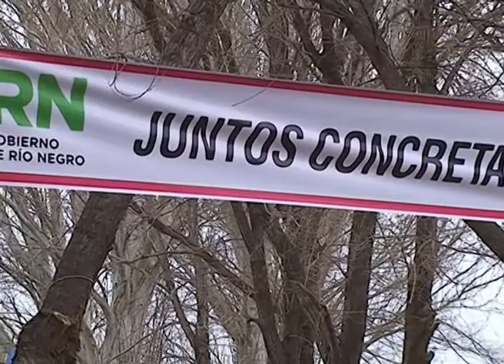GAS EN COSTA OESTE ALLEN